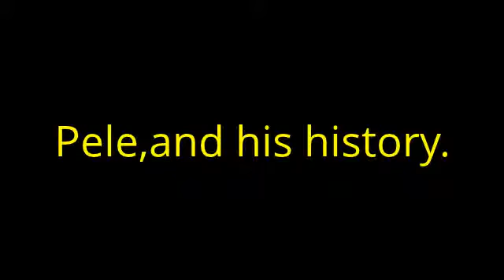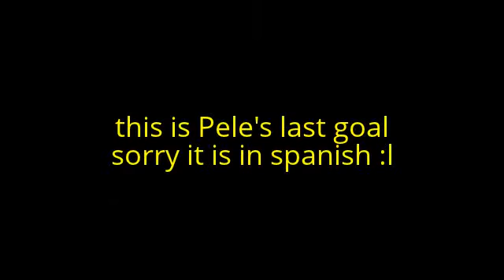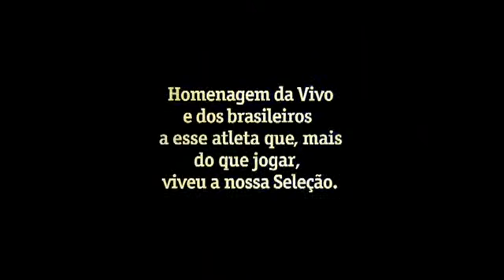Pele and his history.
Sorry,his history is in portuguese ,anyways hope u like it.